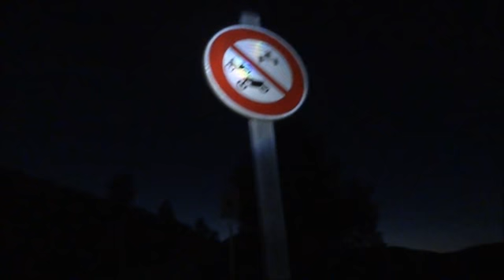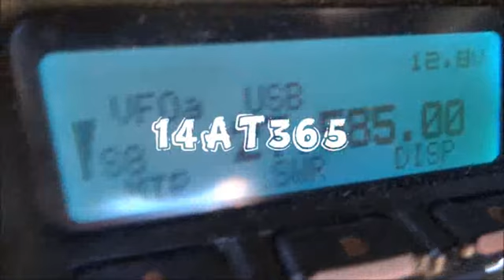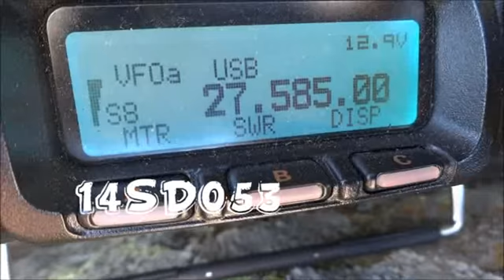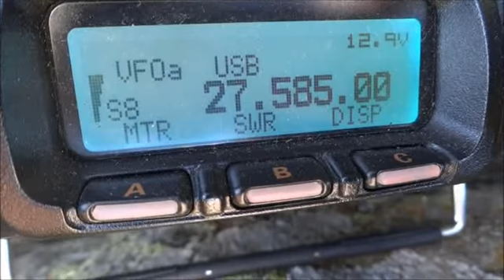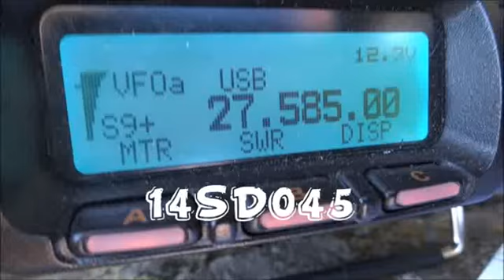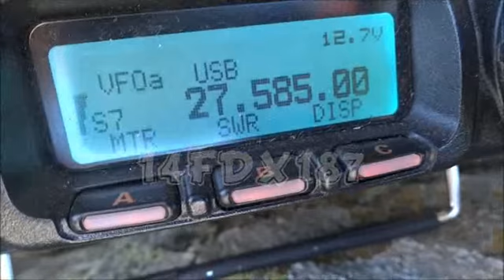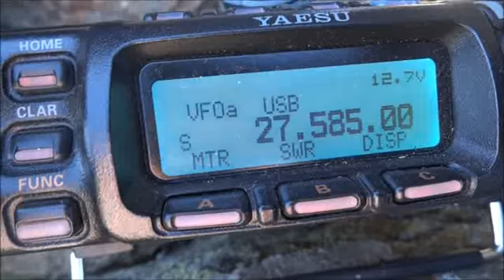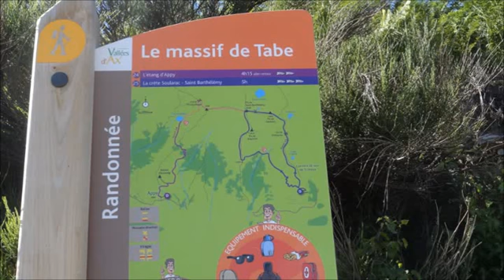sota fpe 97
sota11m,14sd221/p,14sd/fpe97,rando/radio,chris221,